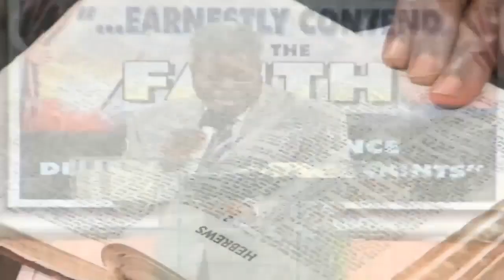The Blessings of the Cross By Pas W.F. Kumuyi